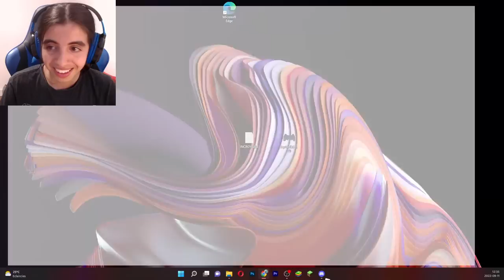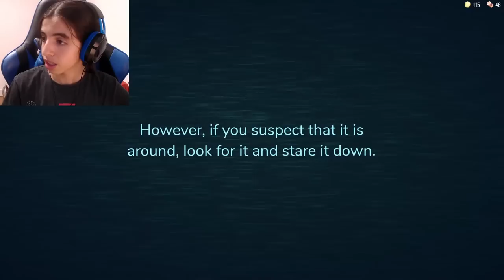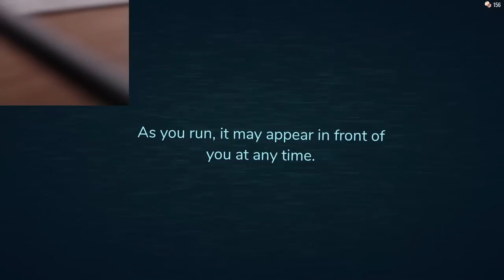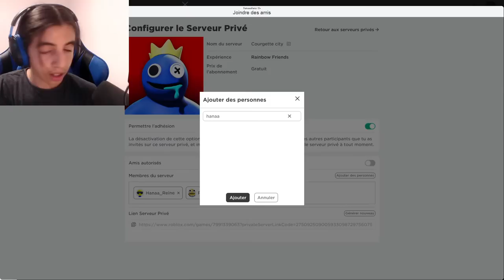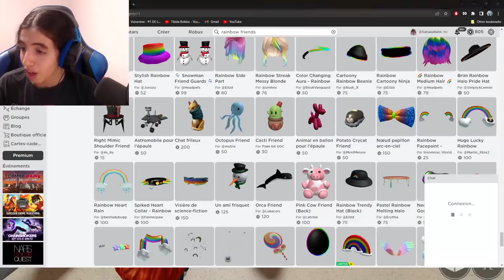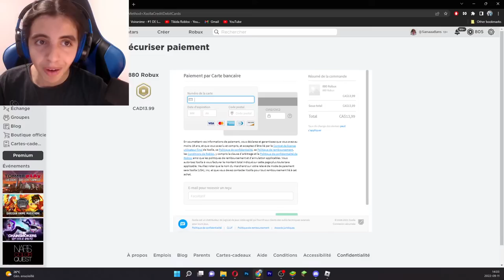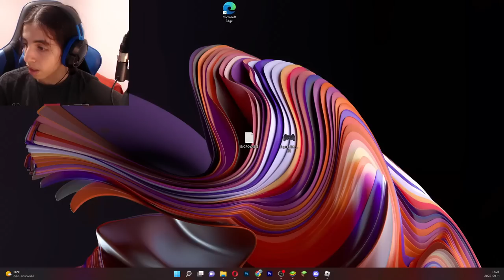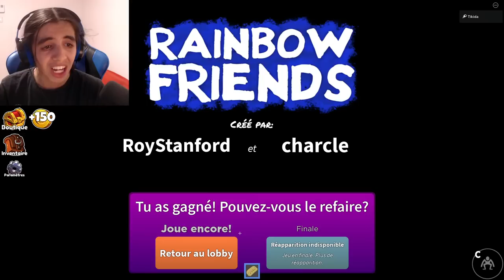ILS VEULENT MA MORT 😰! DOORS+RAINBOW FRIENDS (Avec Hanaa et Sanaa)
💪 Mon Star Code dans la boutique Roblox : Tikida